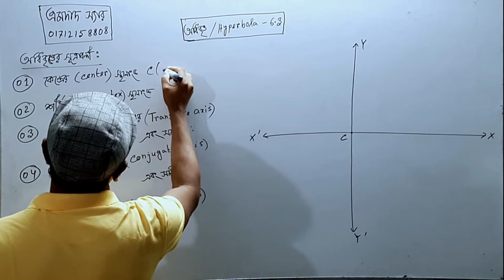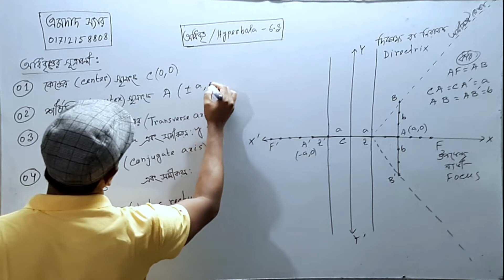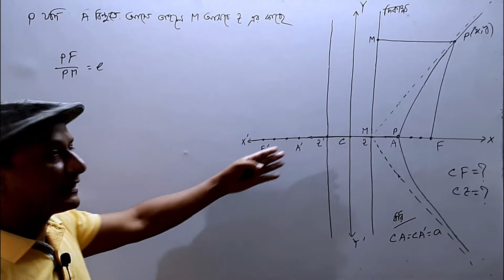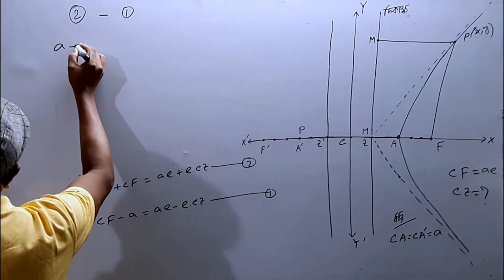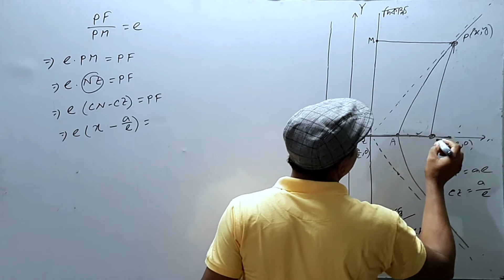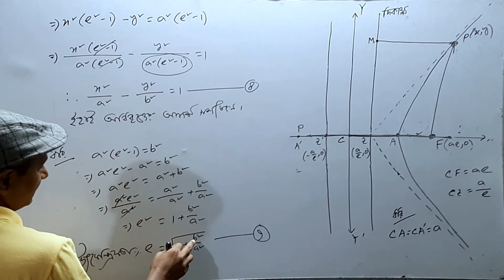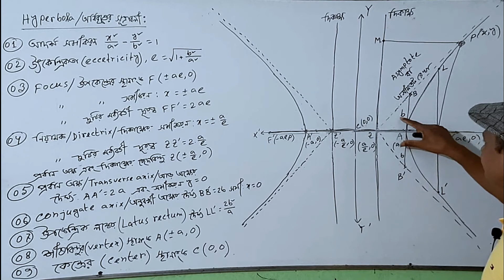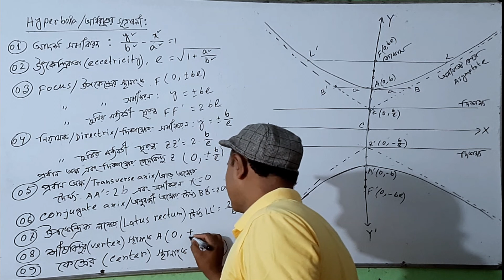HSC Math 2nd Paper, Chapter 6.3 (Hyperbola \ অধিবৃত্তের সূত্রসমূহ মনে রাখার ম্যাজিক)। এমদাদ স্যার